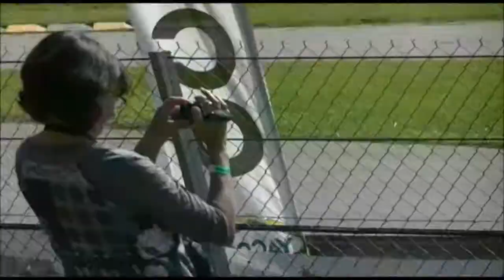Rallycross - Championnat de france 2015 - Essay 2 - Demi fininale division 4